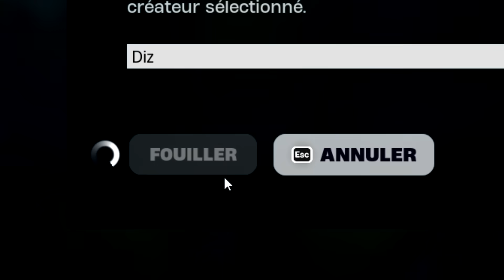Passer UNREAL le plus RAPIDEMENT POSSIBLE en RANKED !⚡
⛔ Code Créateur ➔ Diz